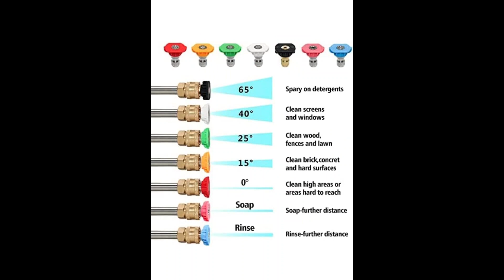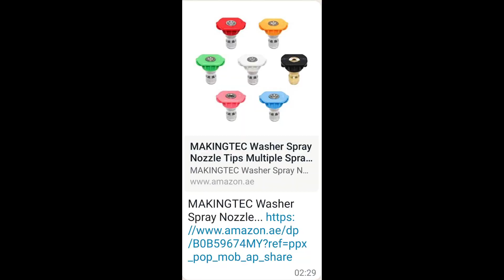وصلات خاصة لمضخات الغسيل بالماء......